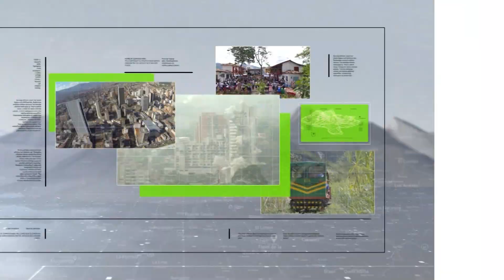Bomberos evacuaron preventivamente a 100 personas en El Pesebre - Teleantioquia Noticias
Evacuaron preventivamente de sus viviendas a 100 personas en el barrio El Pesebre de Medellín. Según autoridades de Gestión del Riesgo, las lluvias podrían generar un colapso en estas casas, así como ocurrió con las cuatro de este lunes.